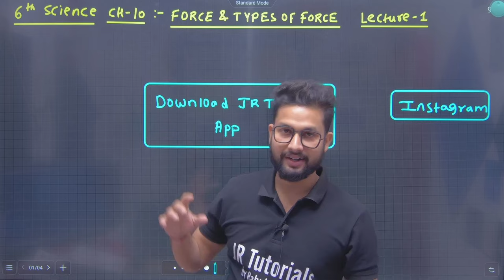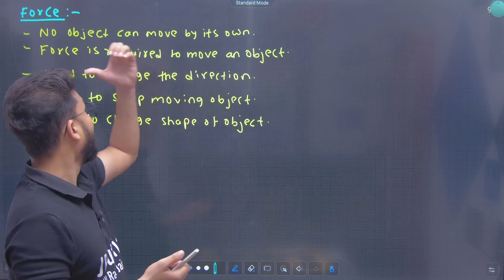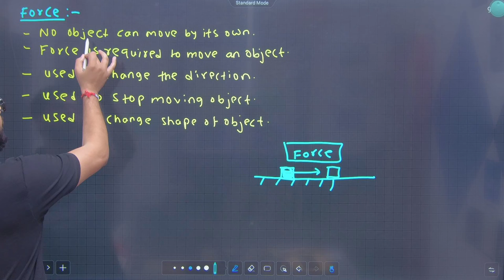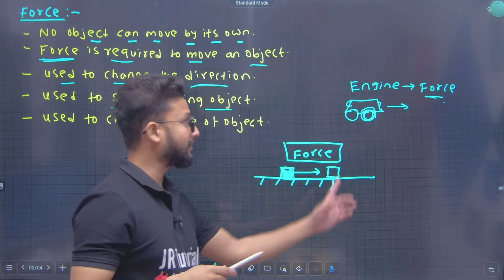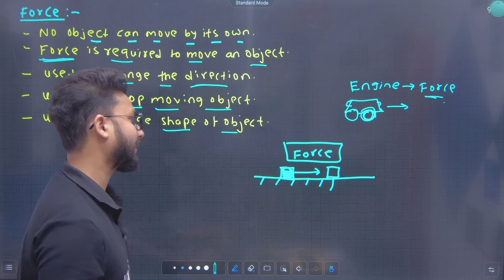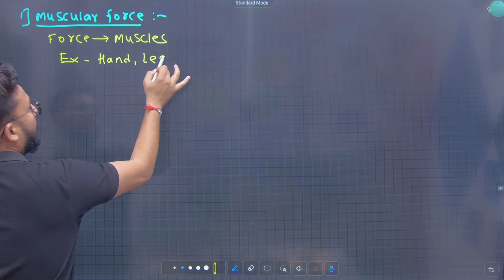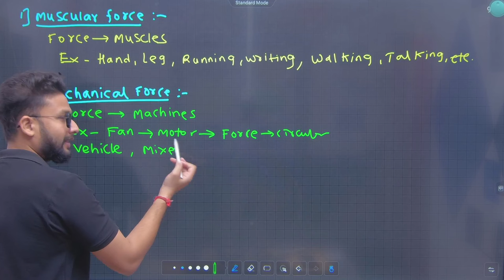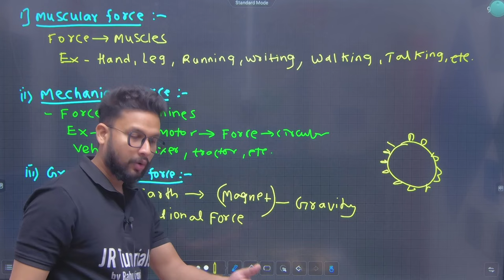6th Science | Chapter 10 | Force & Types of Force | Lecture 1 | Maharashtra Board